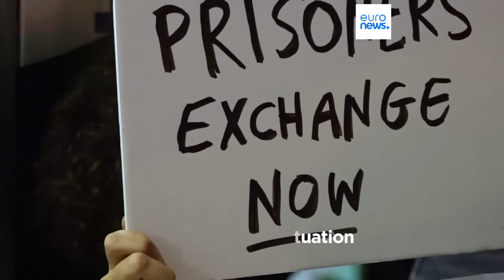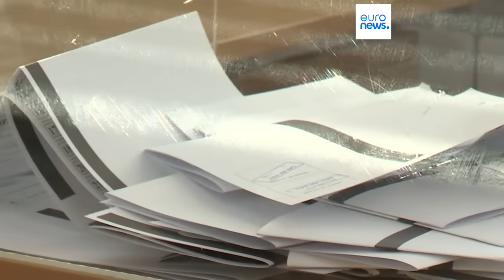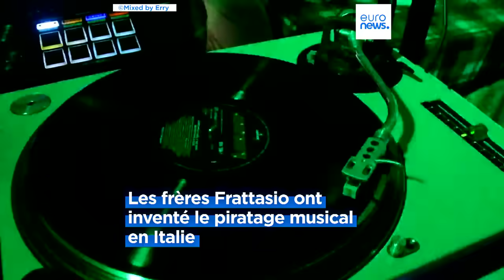L’info du jour | 30 octobre - Matin